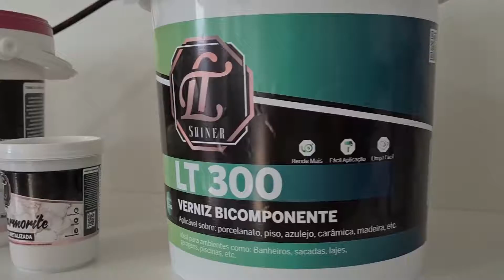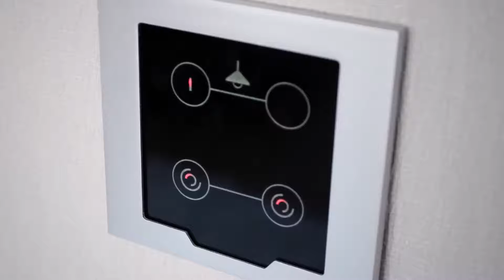12 ACABAMENTOS QUE FAZEM SUCESSO NA SUA CASA SEM GASTAR MUITO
VOCÊ PODE COMPRAR O CIMENTO DIAMANTADO LT SHINER E TAMBEM O MARMORITE DIRETO PELO SITE DO ESCUTA O VEIO

PRIMEIRO ACABAMENTO É A BAGUETE ENTRE PISOS DIFERENTES.
Muitas pessoas conhecem como soleira e é muito comum usar esse acabamento na divisa entre os ambientes. porem a baguete é um acabamento mais fino e fica exatamente na largura da porta.

SEGUNDO ACABAMENTO É SHOW LED NO ARMARIO DA COZINHA
Esse com certeza você que tem uma cozinha planejada tem que ter, além de iluminar a bancada da pia, o led ainda traz um luxo enorme na decoração do ambiente.
Luz branca

TERCEIRO ACABAMENTO É A TABICA DE GESSO
A tabica de gesso tem uma função principal que é de dilatar o forro drywall, e ao mesmo tempo tem um design inovador dando a impressão que o forro está solto.

QUARTO ACABAMENTO EFEITO MARMORITE
Se você esta pensando em um acabamento de luxo em uma parede e ao mesmo tempo economizar um pouco, o marmorite é uma ótima opção. O mármore sem duvida é um acabamento de luxo.

QUINTO PENDENTE NA BANCADA DA COZINHA
Quem ai tem bancada na cozinha aquela bancada para um lanche rápido, perceba que os pendentes é uma decoração simples que faz muita diferença no visual do seu ambiente

SEXTO ACABAMENTO BARATO MINI SPOT.
Você já conhece o spot tradicional, mas eu quero falar pra vc que o mini spot além de barato pode ser objeto e acabamento de decoração no teto do seu ambiente além de ajudar na iluminação.

SÉTIMO ACABAMENTO E QUE FAZ TODA DIFERENÇA LED NO NICHO DO BANHEIRO.
Tenha certeza que é o sonho de muita gente ter iluminação no nicho do banheiro, não custa quase nada e além de iluminar traz um luxo ao seu banheiro imcomparavel.

OITAVO ACABAMENTO TINTA FOSCA COM ACABAMENTO AVELUDADO
Sabemos que existem vários tipos de tintas com alguns acabamentos, mas o acabamento fosco aveludado em uma tinta boa de qualidade, deixa sua parede um luxo e não é muito caro esse material.

NONO ACABAMENTO CORTINEIRO DE GESSO
Sempre use esse acabamento quando for fazer uma decoração de gesso na sua casa, por dois motivos, primeiro esconder o trilho da cortina e também a opção de banho de luz na própria cortina

DÉCIMO ACABAMENTOS INTERRUPTORES MODERNOS
Não pense que os acabamentos dos interruptores não vão fazer diferença na sua decoração que vai sim. Tem muitos modelos modernos com valores bem acessíveis e que também pode ser decorativo além de funcional.